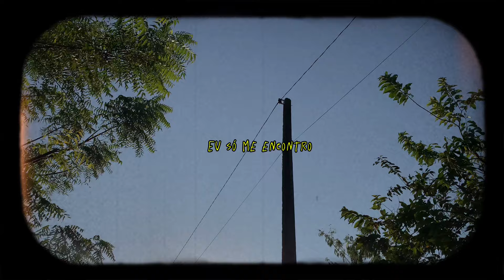Zaya- página esquecida(acústico)